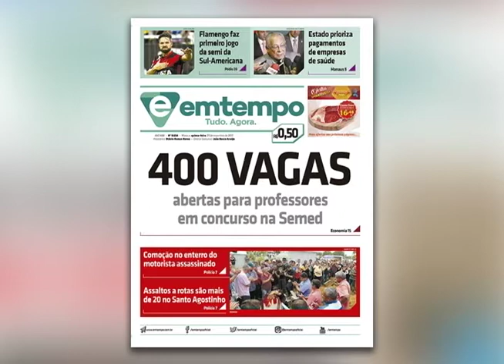Mutirão da inclusão abre 80 vagas neste sábado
01º BLOCO AGORA 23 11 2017 - Mutirão da inclusão abre 80 vagas neste sábado